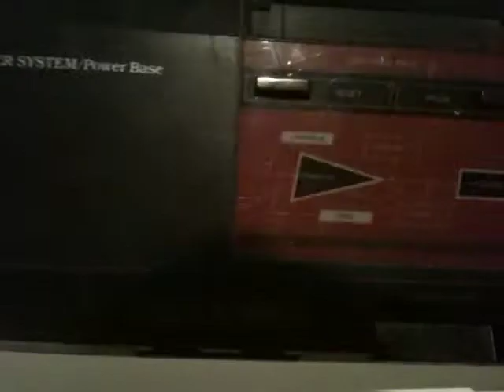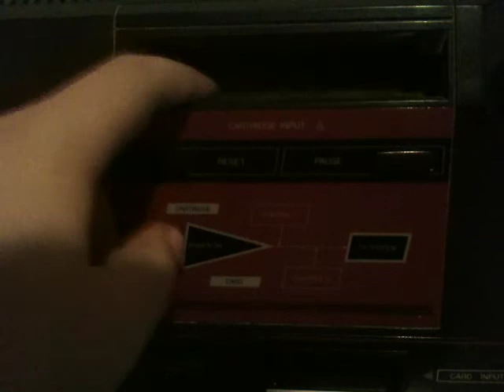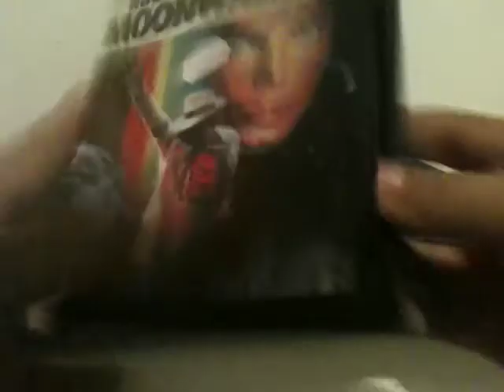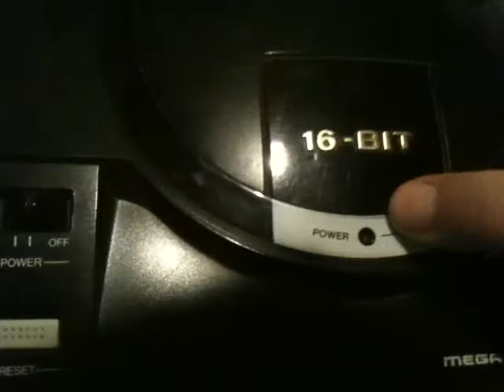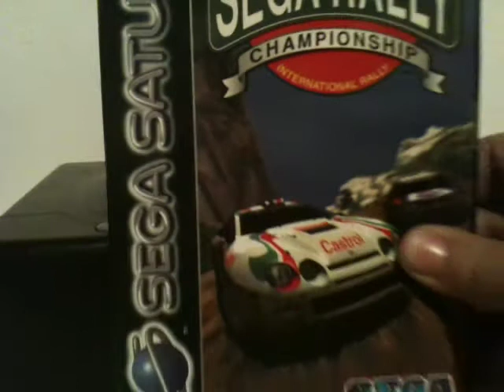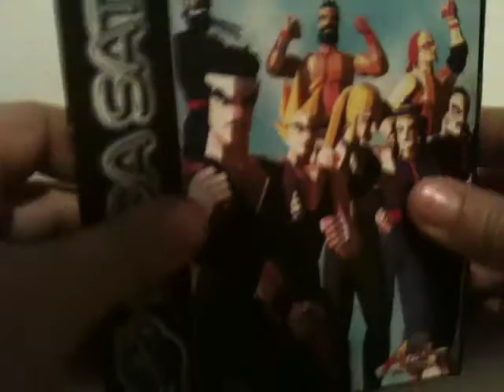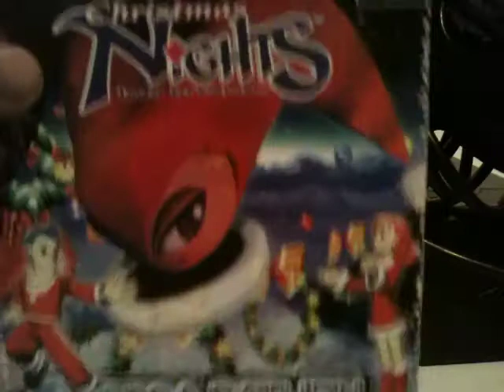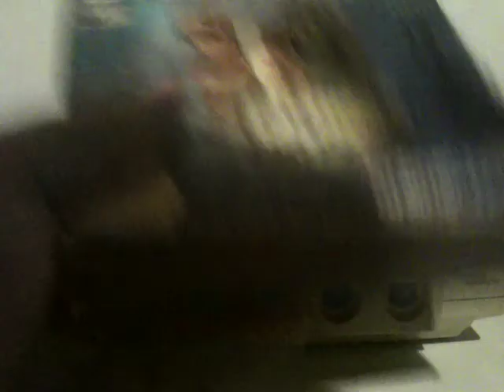Historique des Consoles de salon de Sega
Voici une nouvelle vidéo spécial 200 ème sur Dailymotion ou je vous fait un petit historique des consoles de salon de Sega, ça va de la Master-System à la Dreamcast en passant par la Megadrive et la Saturn etc.

Par contre j'ai oubliez de parlez les 2 versions des consoles Sega Saturn et je pense que j'ai oubliez de parlez de beaucoup de chose aussi et j'en suis désolé!